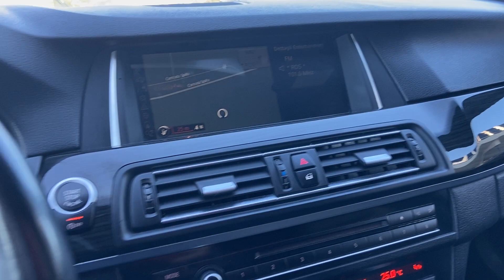BMW 525 Serie 5 Touring Msport